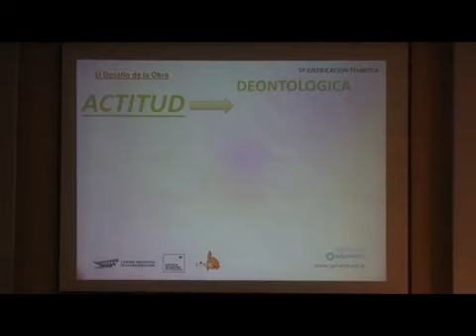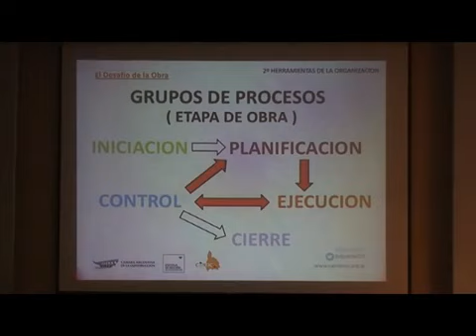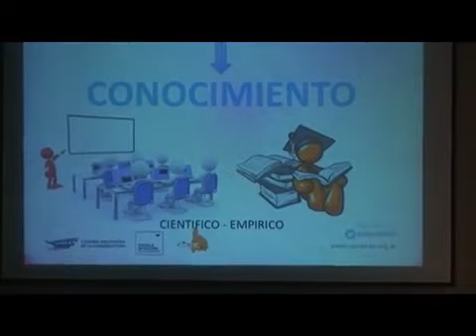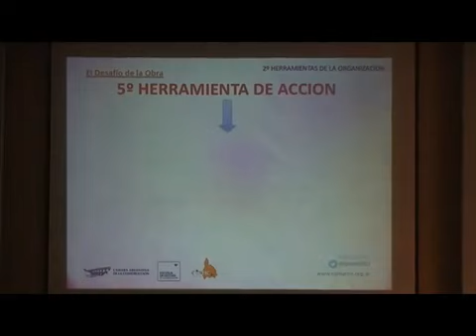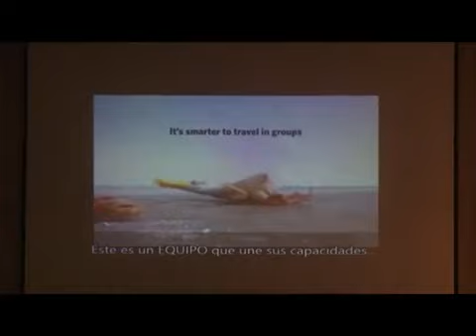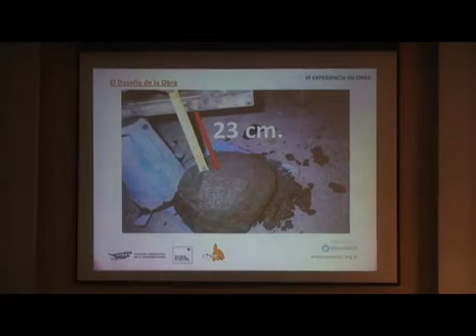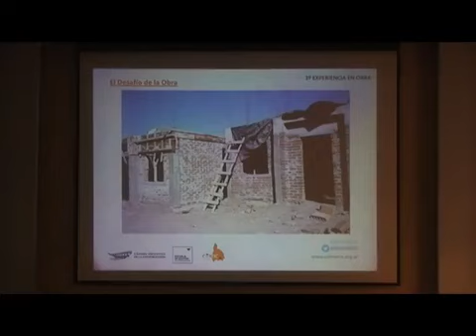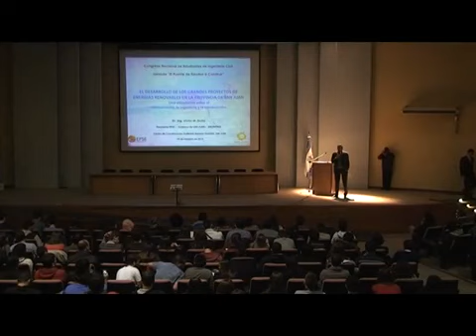El desafío de la obra | Arq. Carlos Scaglia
Charla de Carlos Scaglia en la 10° Jornada Universitaria "El Puente  de Estudiar a Construir", organizada por Escuela de Gestión de la Cámara Argentina de la Construcción, el día 9 de octubre de 2015 en el Congreso Nacional de Estudiantes de Ingeniería Civil (CONEIC). Tema: "La Experiencia de Ejercer la Profesión".